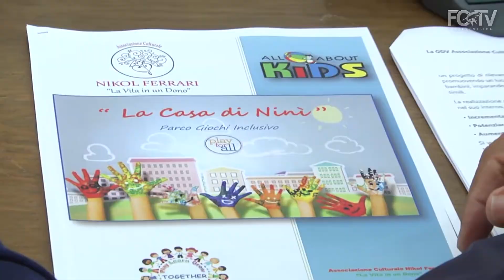Presentata la seconda edizione del “Memorial Nikol Ferrari”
Nella mattinata di oggi, martedì 22 ottobre, presso la sala consiliare del Comune di Crotone si è tenuta la presentazione del "Memorial Nikol Ferrari" , giunto alla 2ª edizione e che vedrà come protagoniste le squadre femminili del Crotone, del Cosenza e il Calcio Femminile Catanzaro: le tre compagini si sfideranno in un triangolare di beneficenza lunedì 11 novembre alle ore 9:30 allo Stadio “Ezio Scida”.

Presenti alla conferenza stampa di presentazione dell’iniziativa, in rappresentanza del Crotone,  il direttore generale Raffaele Vrenna e l’allenatrice della squadra femminile, Mimì De Miglio.

Presente, tra gli altri, il vicepresidente dell’Associazione Culturale “Nikol Ferrari”, Luciano Formaro: l'associazione è ispirata alla memoria di Nikol Ferrari, pseudonimo di Nicolina Formaro, ragazza crotonese scomparsa prematuramente il 27 Settembre 2017 che aveva un immenso amore per gli altri e che ha compiuto il suo ultimo gesto d’amore donando i suoi organi. L'associazione promuove iniziative culturali, musicali e sportive con particolare attenzione soprattutto ai giovani, nel cui cuore occorre seminare motivazioni vere e profonde che spingono alla carità, cioè a voler donare.

I proventi dell’incasso del triangolare, patrocinato dal Comune di Crotone, saranno devoluti per la realizzazione del parco giochi inclusivo “La Casa di Ninì”.

Costo simbolico del biglietto: 5 euro.

Ecco le dichiarazioni del Dg Raffaele Vrenna: "Appena è giunta la richiesta da parte dell'associazione abbiamo dato subito la nostra disponibilità. Si tratta di una missione molto importante, quella di donare, proprio come ha fatto la giovane Nikol Ferrari che purtroppo è venuta a mancare troppo presto, ma lei vive ancora grazie alla donazione degli organi. Sarà possibile prendere parte al triangolare e partecipare a questa giornata di festa dello sport attraverso una donazione simbolica di 5 euro e la raccolta fondi  servirà per la realizzazione di un parco giochi inclusivo, dunque  invitiamo tutti a prendere parte all’evento in modo tale da poter dare una mano a chi ha realmente bisogno".